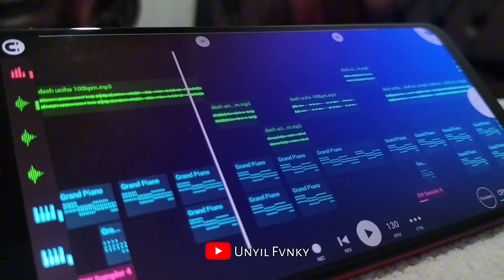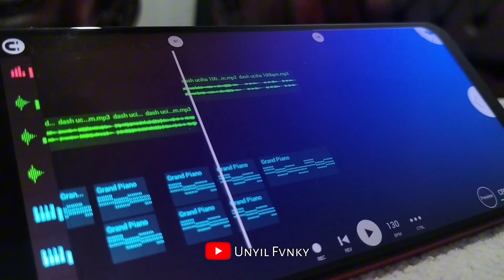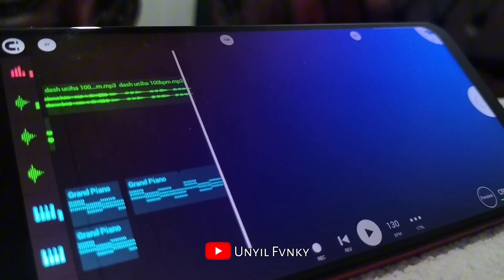DJ MERINDUKANMU DASH UCIHA VERSI SLOW REGGAE UNYIL FVNKY TERBARU 2024 VIRAL TIKTOK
Detail Remix

•Remixer By : Unyil Fvnky
•Original remix : ini

•IM FROM : LAMPUNG SELATAN 🏴‍☠️